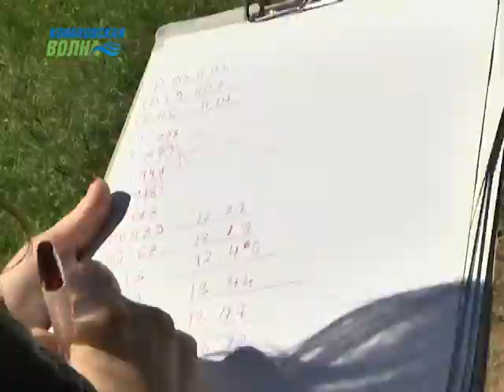В Конаковском бору впервые прошли соревнования по трейл-кроссу